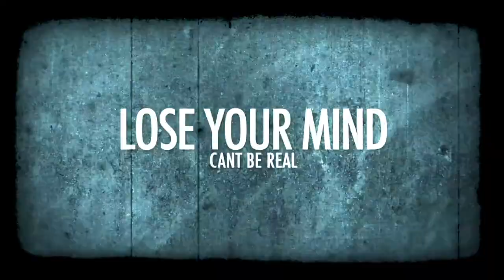DeJon Flanagan Lose Your Mind Short Narrative